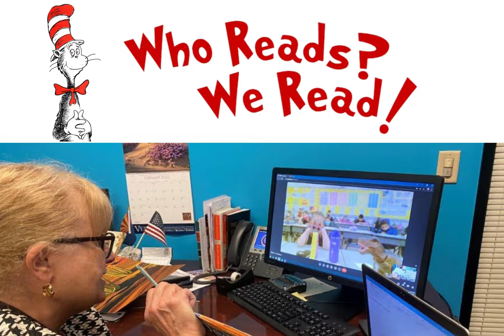2022 Read Across America/Santa Cruz County